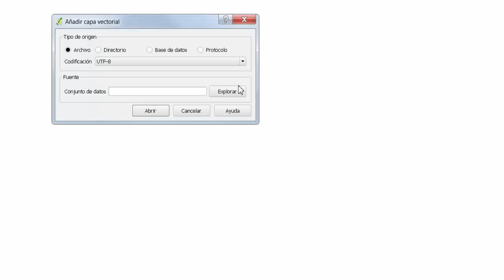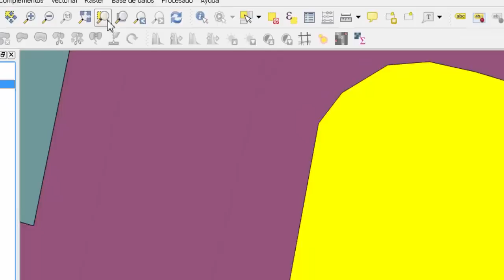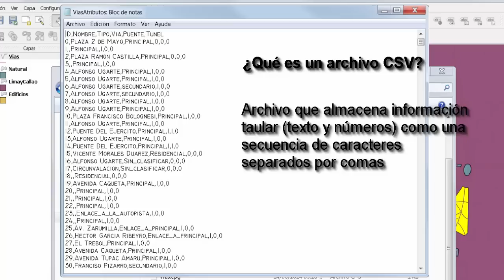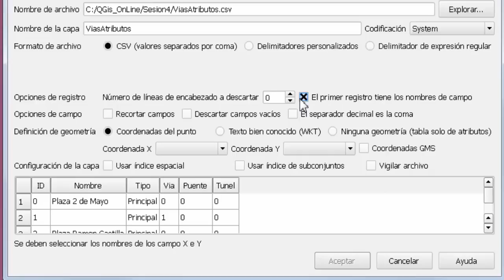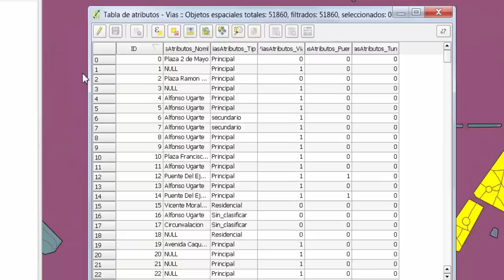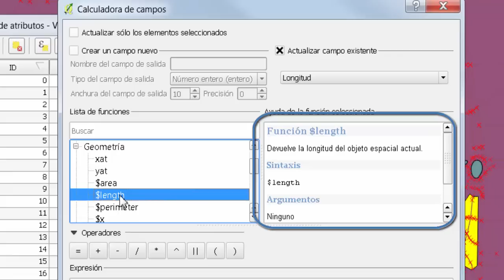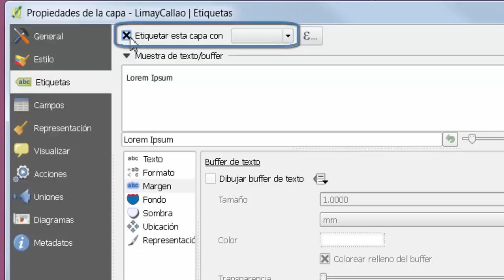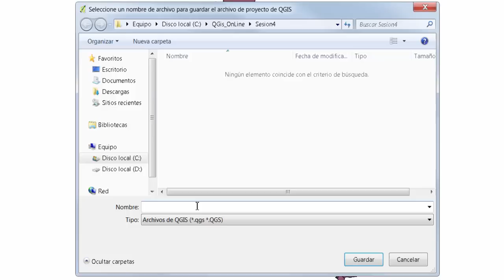Curso de QGis 2 - Clase 04 - Atributos y etiquetado de archivos vectoriales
En esta cuarta clase del Curso básico de QGis se abarcan los siguientes temas:

4.1. Tabla de atributos de archivos vectoriales
4.2. Calculadora de campos
4.3. Etiquetado de archivos vectoriales

Para descargar los archivos utilizados en esta sesión y conocer más del curso dirigase a

Este curso es auspiciado por gidahatari, gestión sostenible del agua. Conozca más de nosotros